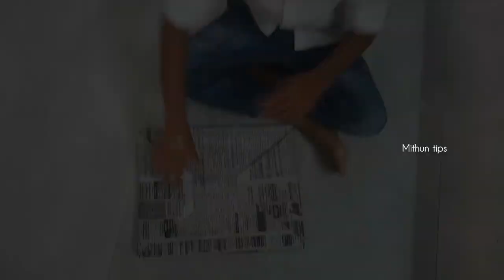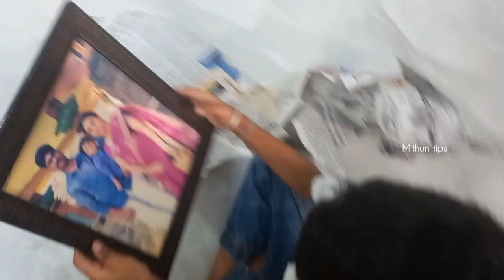Unboxing my birthday gifts :) | My Birthday vlog | Mithun Tips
In this channel provide by this contents:
cooking
gardening
healthtips
childcare
craftworks
beautytips
information
Mithuntips